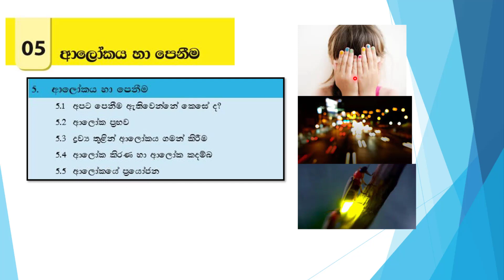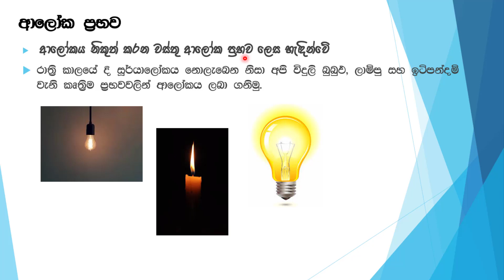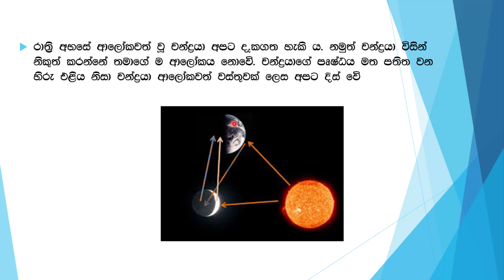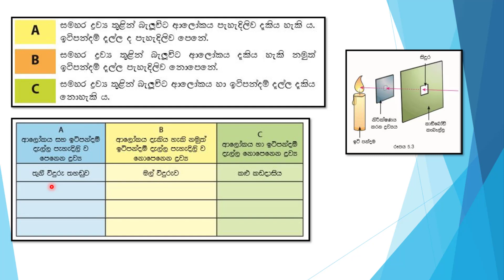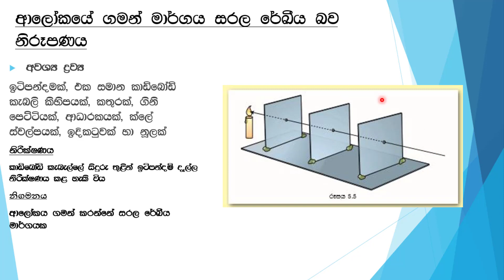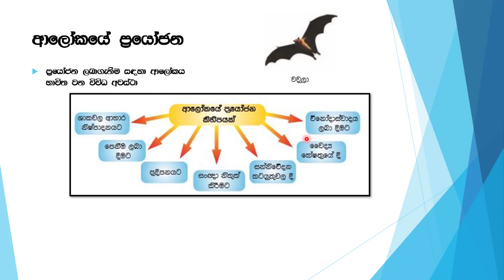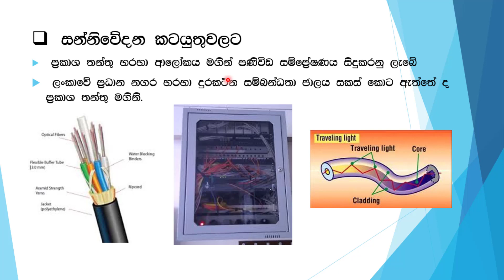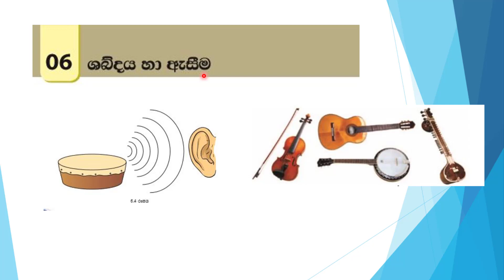Grade 6 science 6 වසර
This lesson is about the grade 6 science syllabus.. Light 🚦
This lesson will help yr chid to gain knowledge about the basic knowledge about the light.
Use this vedio to brush up yr child knowledge
Grade 6
Use these links for last vedio.